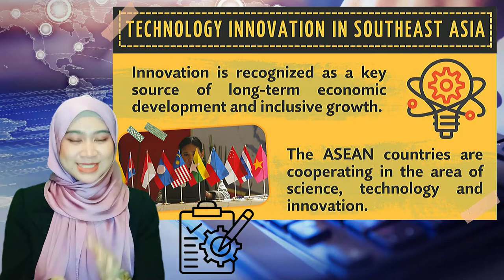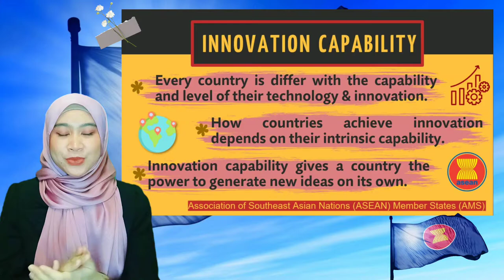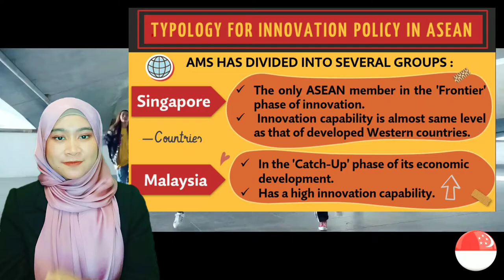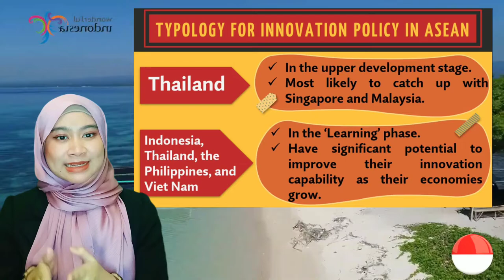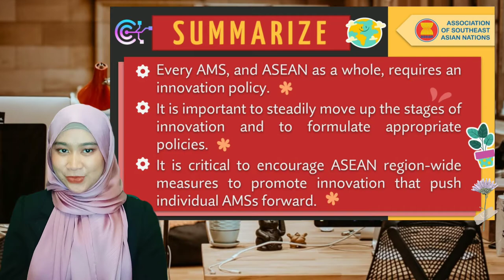TECHNOLOGY INNOVATION IN SOUTHEAST ASIA [PAD381]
GREETINGS ! I AM A STUDENT OF DIPLOMA IN PUBLIC ADMINISTRATION , AM110 FROM FACULTY OF ADMINISTRATIVE SCIENCE & POLICIES STUDIES UITM CAWANGAN SABAH . THIS IS MY VIDEO PRESENTATION ABOUT TECHNOLOGY INNOVATION IN SOUTHEAST ASIA. I HOPE YOU ENJOY THIS VIDEO ! ☺️

NAME : NUR AINA SYAZWANI
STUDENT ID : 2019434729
COURSE CODE / CLASS : PAD3813G3
LECTURER'S NAME : MISS BIBIANAH THOMAS

p/s : please increase the volume or use earphones for better audio quality :)